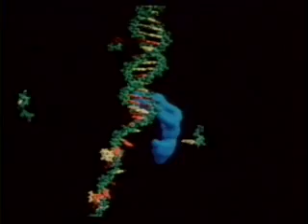The Edge of Forever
5 minute intro to the 2000 DVD Box Set for the TV program Cosmos by Carl Sagan, music by Vangelis and others.